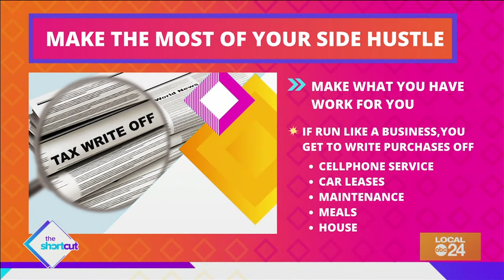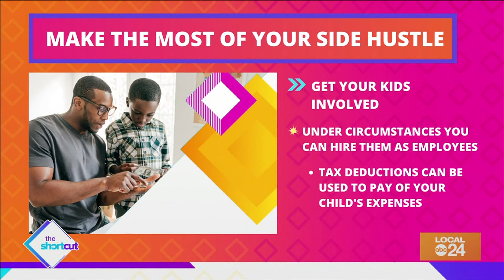Side hustling 101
Looking to gather some extra cash, especially when in-between jobs? Consider getting a side hustle! Join Sydney Neely on "The Shortcut" to learn more!